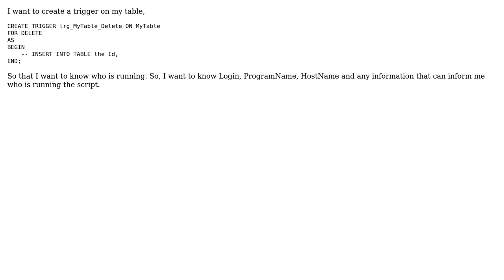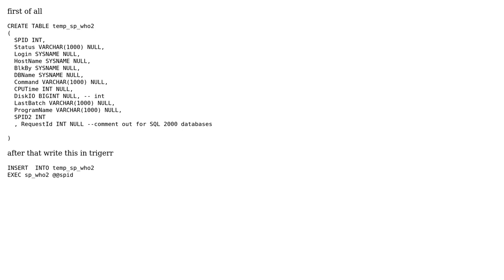How to know who is running a DELETE via trigger?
With thanks & praise to God, and with thanks to the many people who have made this project possible! | Content (except music & images) licensed under CC BY-SA | Music | Images & others | With thanks to user Imran Qadir Baksh - Baloch user ali azizan and the Stack Exchange Network Trademarks are property of their respective owners. You are responsible for your own actions.